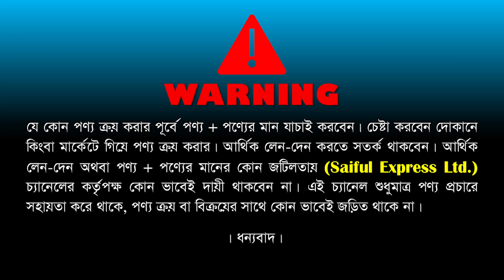ব্যাচেলর পয়েন্ট টি-শার্ট কিনুন সবচেয়ে কম দামে | t-shirt price in Bangladesh | new design t-shirt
Shop Address: Style Zone
123, New Supper Market (3 Tala), New Market, Dhaka-1205

latest model t-shirt,brand shirt price in bangladesh,low price shirt in bangladesh,noorjahan market,noorjahan market t shirt,t shirt price in bd 2022,black ana white,t shirt holesell market,Branded t shirt price bd 2022,t shirt,drop shoulder t shirt bd,t shirt price Dhaka,new collection t shirt,hip hop t shirt,china t shirt wholesale market,t shirt price in bangladesh,new t-shirt 2022,full hata t shirt,t shirt new style,tshirt,t shirt price